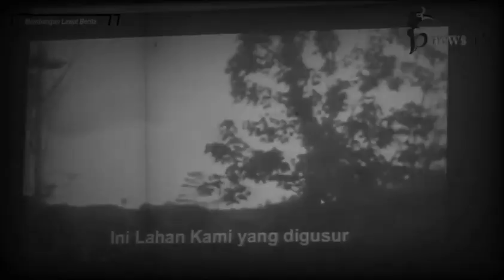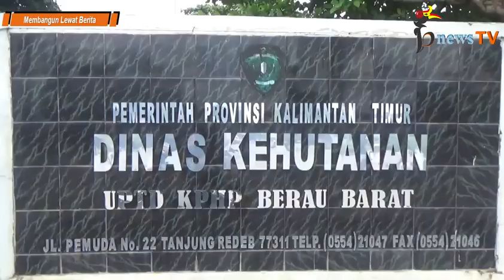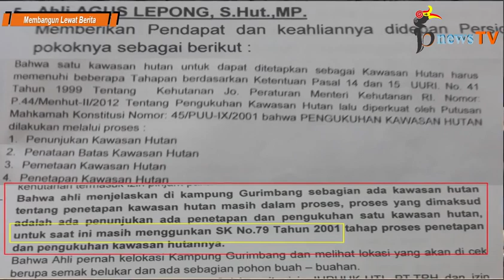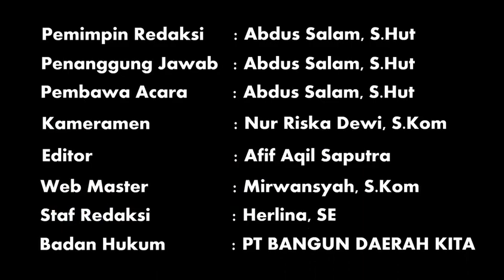Atasi Konflik Lahan, Ini Pola Penyelesaian Dari Pemkab Berau (Hearing Lahan Site Gurimbang Bagian 3)